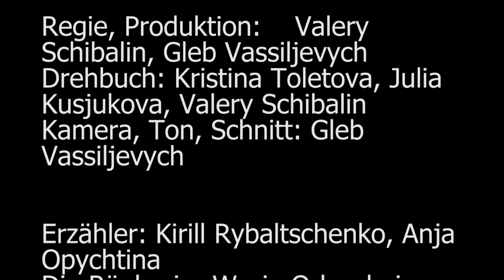Ein Märchen mal anders _Teil 2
Dieses Video " Ein Märchen mal anders" Teil 2
ist von den Schülern aus Moskau (HSE Lyzeum) Russland.
Der Deutschlehrer ist Valeri Schibalin
Zum Videowettbwerb " Gesehen! Gefilmt! Gelernt! "